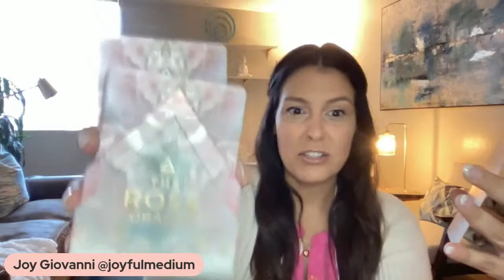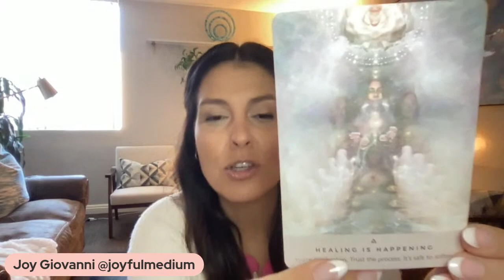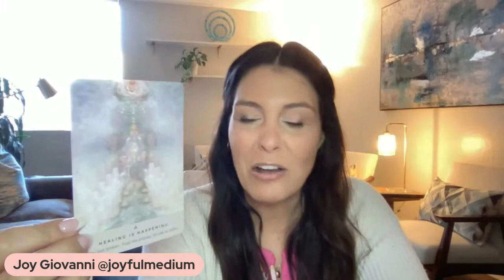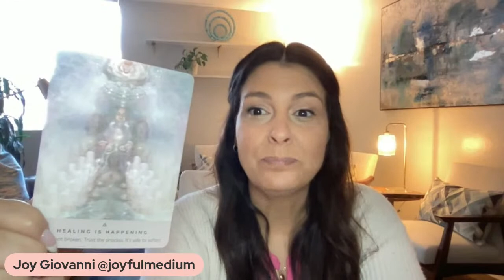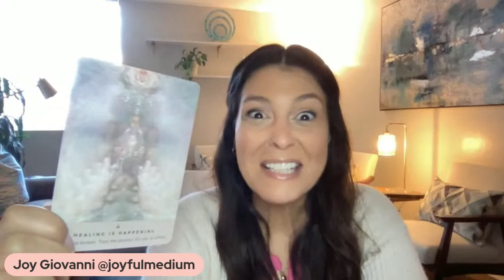Weekly Mini Message!! Happy New Year :)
Weekly Mini Message!! Slightly new format for 2023. Today's message for the week ahead: Healing is Happening.